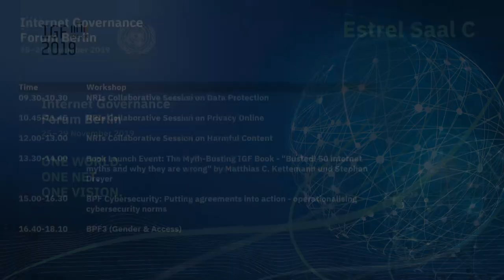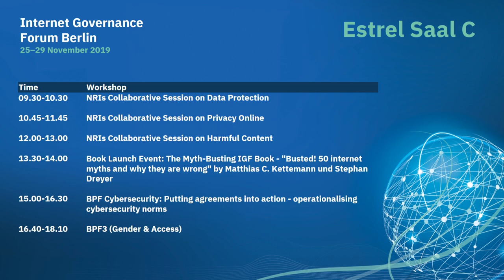IGF 2019 - Day 2 - Estrel Saal C - NRIs Collaborative Session on Harmful